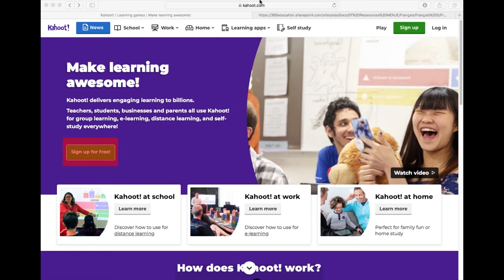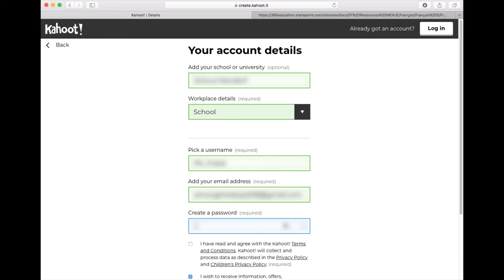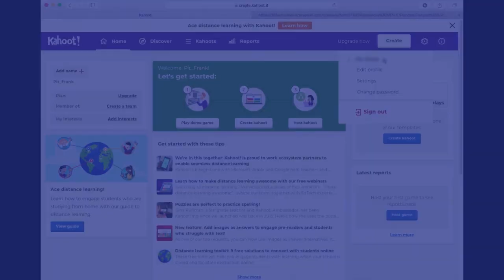Kahoot! 1. Registrierung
In diesem Tutorial zu Kahoot! zeigen wir ihnen wie sie sich registrieren.